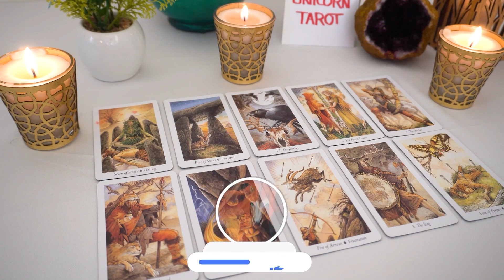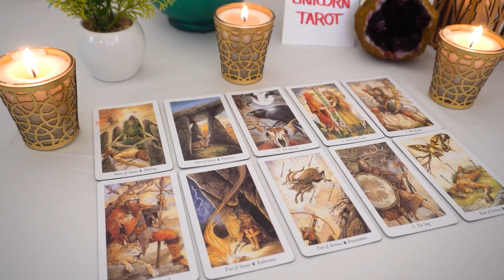CANCER..❤️🔥 Your about to stop going back and forth in your head about this, this is why!